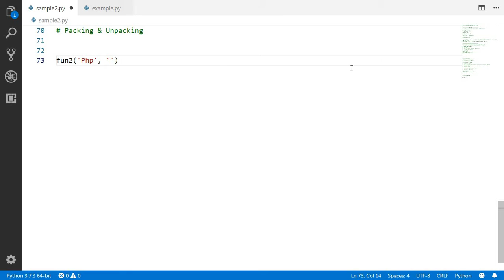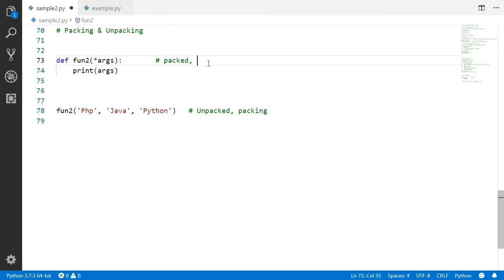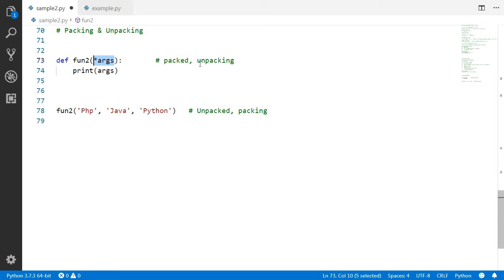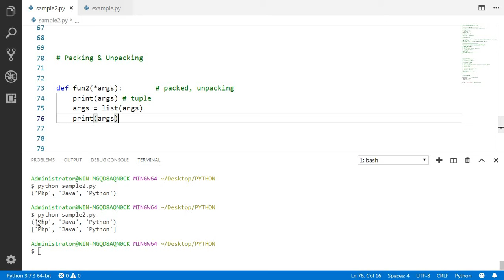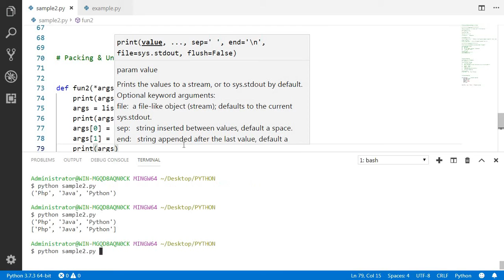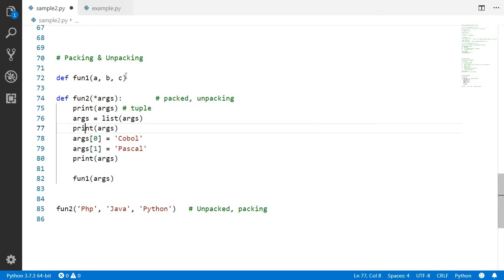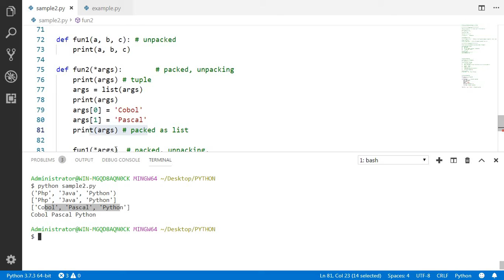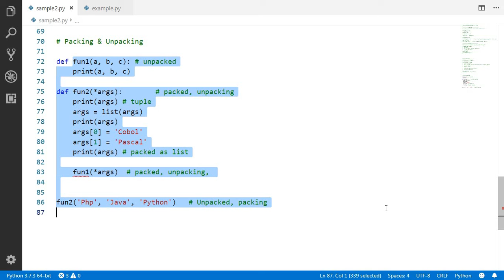Packing & Unpacking Example